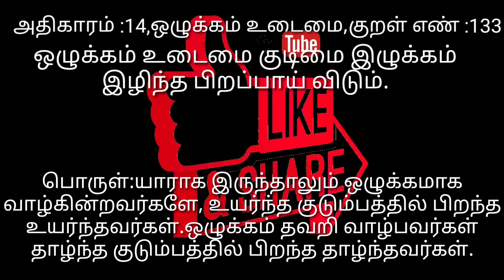குறள் எண்:133#Thirukural number :133#explanation in tamil#